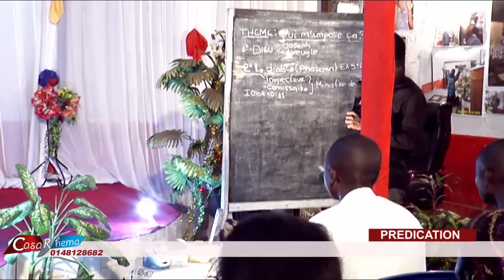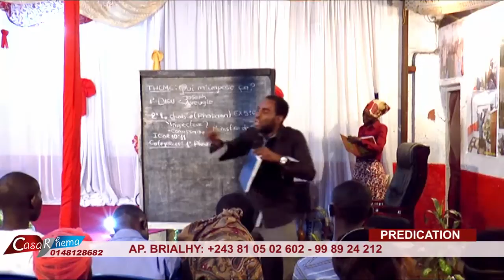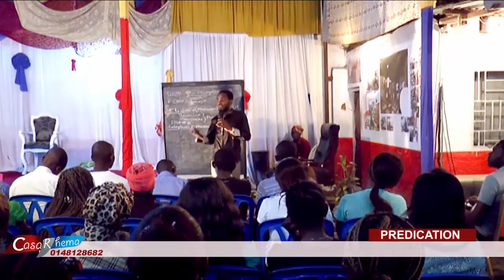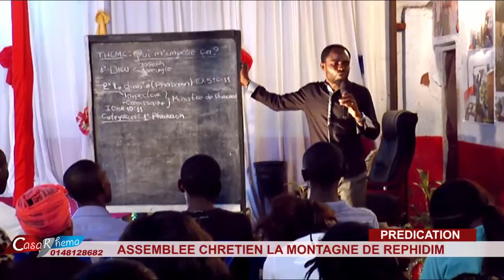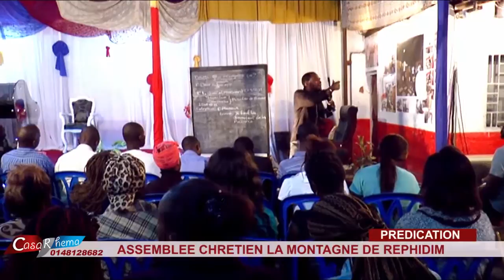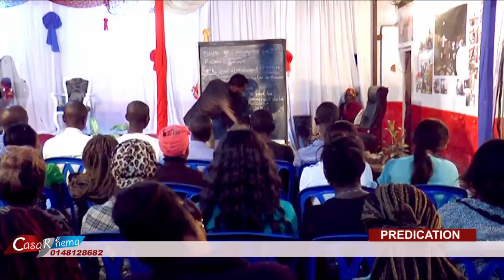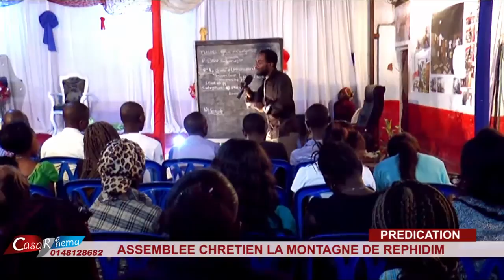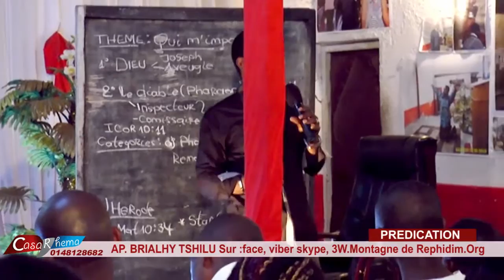LA PUISSANCE DE PHARAON AVEC APOTRE BRIALHY TSHILUMBA